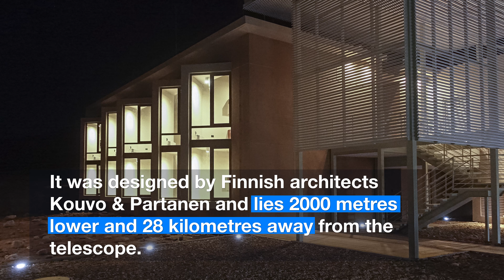New ALMA accommodation unveiled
The stunning new ALMA Residencia building has just been handed over.

Credits:
Written by: Hannah Dalgleish, Lauren Fuge, Lars Lindberg Christensen and Richard Hook.
Footage and photos:ALMA (ESO/NAOJ/NRAO), W. Wild, C. Malin and Rigotti + Simunovic Arquitectos.